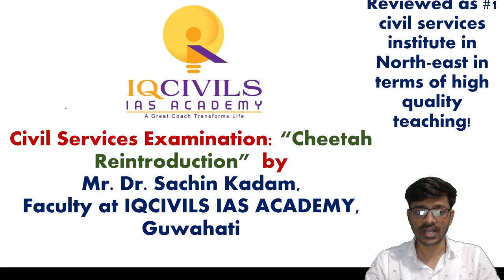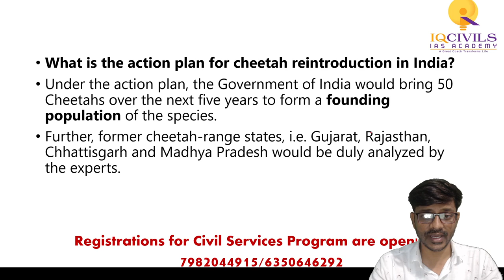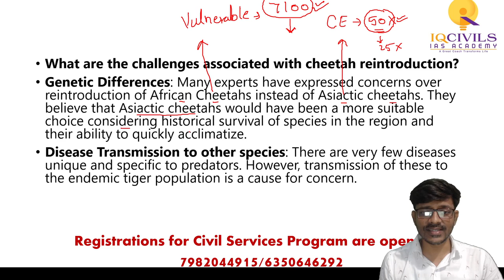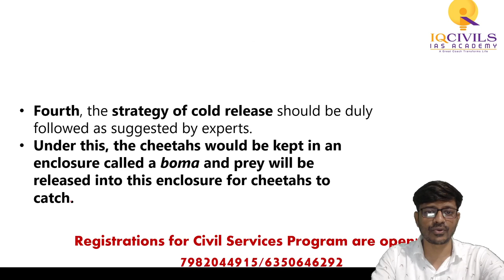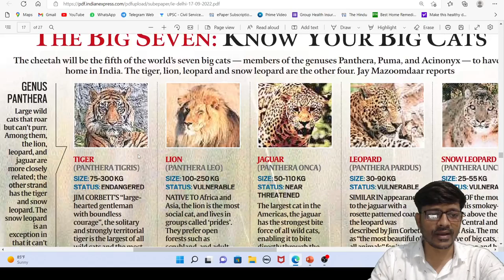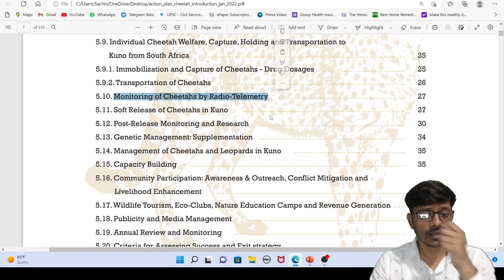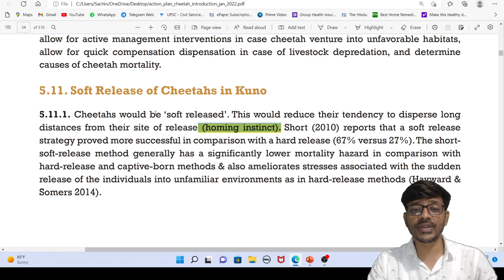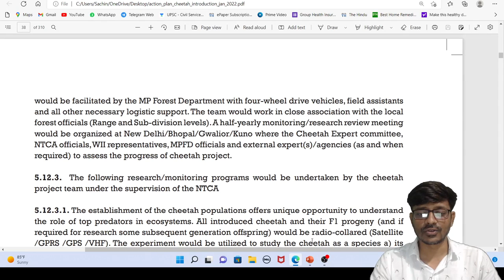Cheetah Reintroduction Project Part 2 by Sachin Kadam | Environment | UPSC & APSC | IQCIVILS IAS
The video features Dr. Sachin Umrao Kadam, Senior faculty of IQCIVILS IAS ACADEMY, nationally known for excellent teaching in Environment for Civil Services examinations.